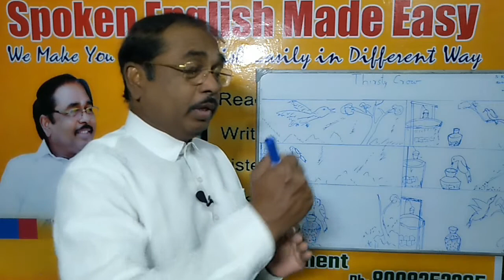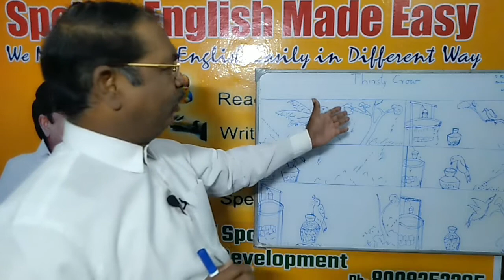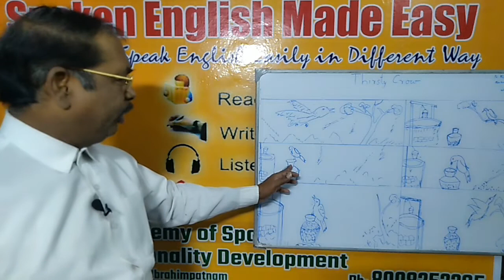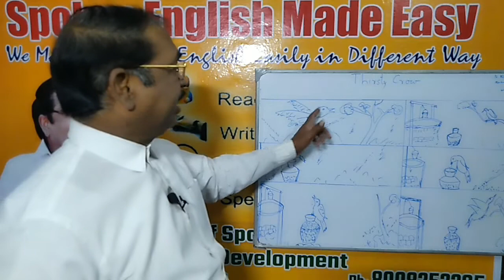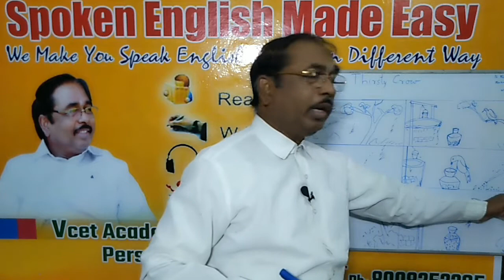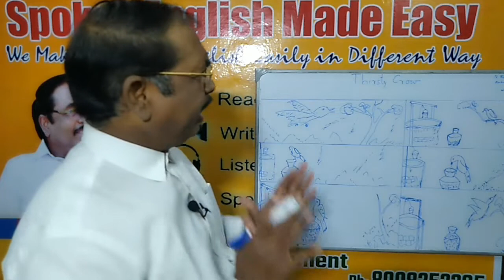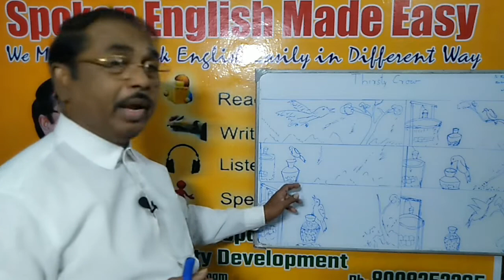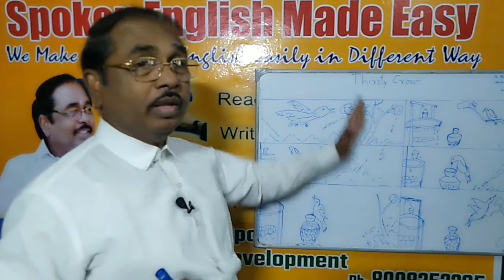Story 1 || Spoken English Easily in Different Way through stories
మీకు తెలుగు వచ్చా ..ఐతే కచ్చితంగా మా ప్రోగ్రాం ద్వారా సులువుగా ఇంగ్లీష్ నేర్చుకోవచ్చు ..
We Make you Speak English Easily in Different Way..